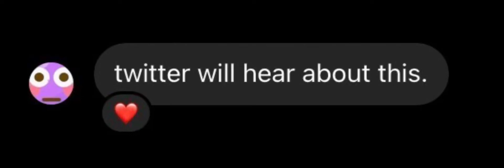caught in 4k